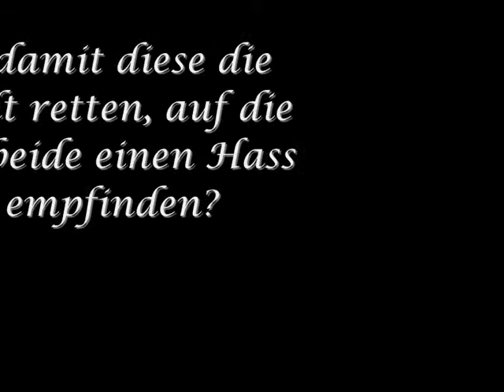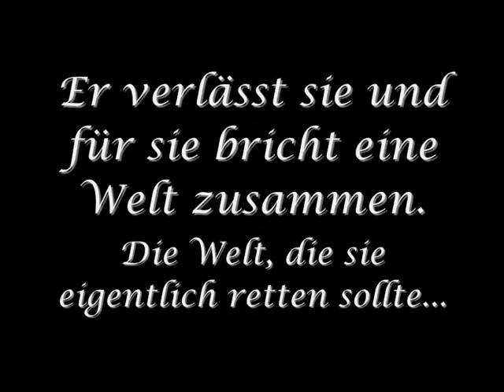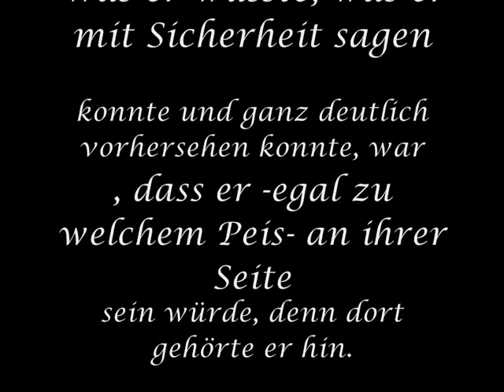Trailer Kreshna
I use parts of Piratesof the Carribean |||. I don't own them.

Es ist der Trailer zu einer meiner Geschichte. Als Hintergrundmusik hab ich: Before the storm von Miley Cyrus und Nick Jonas.